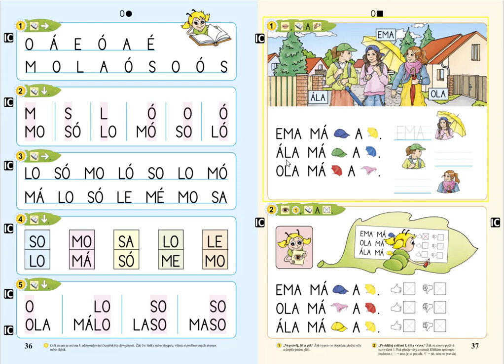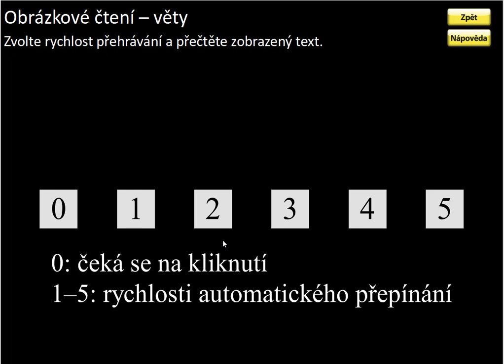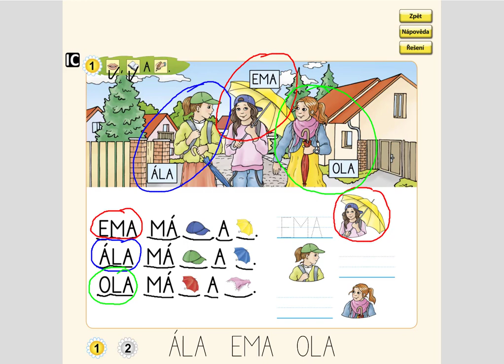Písmeno O (práce s textem), ŽIVÁ ABECEDA, str. 37, cv.1